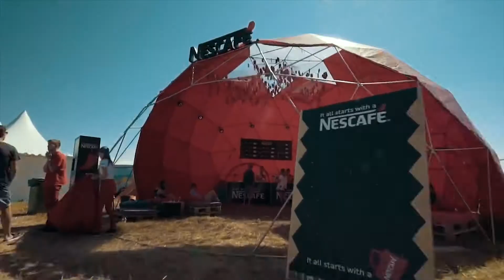VikingDome project showreel - VikingDome - Domes & Free-Form Buildings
- Glass facades, roofs and skylights
We specialise in the design, manufacture and construction of glass and metal constructions. This is the area we know best and have the longest experience in. Our spatial frame systems and modified glass facade coverings enable architects, designers and customers to implement unique projects around the world.

Glass free-form facades;
Complex-shaped skylights;
Glass winter gardens and parks;
Protective domes for the buildings;
Glass hotels and restaurants.

- Buildings and spaces for sports
Sports facilities have enormous spaces that should not be defaced by pillars or other view-blocking structures. For such buildings, we use spatial frames with span dimensions up to 300 meters. In addition, we offer openable roof systems up to 150-meter wide for sun and rain control in stadiums.

Stadiums;
Arenas;
Swimming pools;
Race tracks;
Hippodromes.

- Shopping centres and public buildings
Free form buildings are often adapted to public and commercial spaces. The aspects of functionality and practicality alone are no longer enough. For each building, we seek to create an identity and architectural statement, thereby adding value to everybody. Our buildings will not leave anyone indifferent.

Exhibition palace;
Concert halls;
Scientific institutions and libraries;
Hotels and recreational facilities;
Multi-complex spaces.

- Hangars for heavy machinery
We build large floor areas and high hangars for storing, repairing and assembling large-size machinery. We can construct 90,000 m2 hangars, in the centre of which there will be no pillar hindering machinery movement or equipment installation.

For the military equipment industry;
For private airplanes and passenger liners;
For the automotive industry;
For ship repairing and construction workshops;
For the agricultural industry.

- Storage and warehousing facilities for industries
We build huge protective storage facilities customised to industrial work and mines. The benefit of our technology is that we can build large-area buildings without columns where huge moving equipment, such as 360-degree operating cranes, conveyors, or production lines, may be placed. Depending on the activities carried out internally, as well as the chemical and biological environment, we can build metal and wood storage facilities resistant to corrosion or with increased fire safety. Suitable for:

Saline and fertilizer storage facilities;
Mine covering;
Heavy metal industry;
Industrial equipment covering;
Energy industry equipment.

- Tensile textile and tent structures.
We design and build elegant buildings by using tensile textile and tent elements. Lightweight sail-type textile elements enliven spaces and provide visual continuity. This kind of flexible covering makes it easy to form and create single-layered and multi-layered overlapping covering systems. Such types of buildings or their parts are widely used in:

Amphitheatres;
Cafes and restaurants;
Arbours;
Pavilions;
Artistic installations.